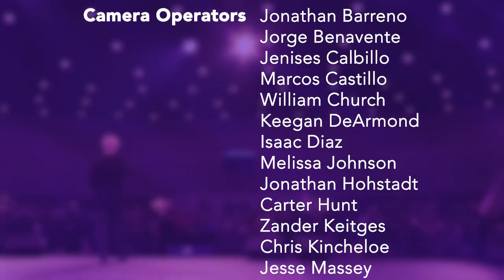Much More in '24 Part 3• Pastor Don Caywood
Series: "Much More in '24"
Part 3: The Righteousness of Faith
to stream complete audio sermons and series'.